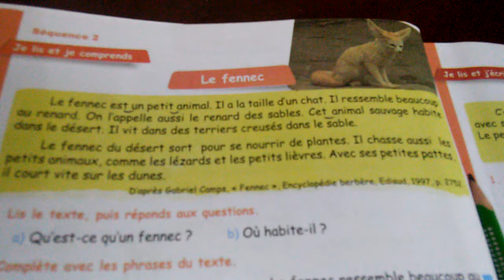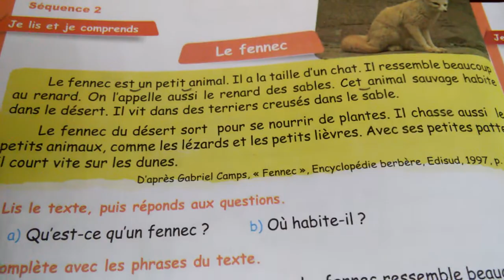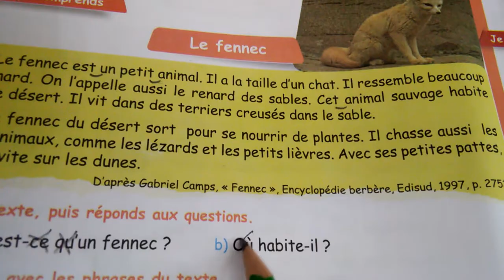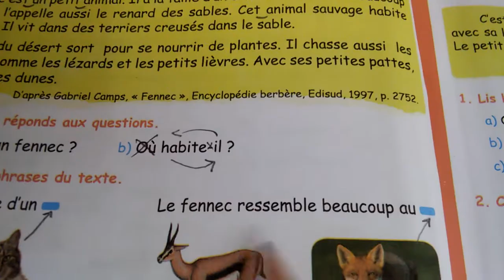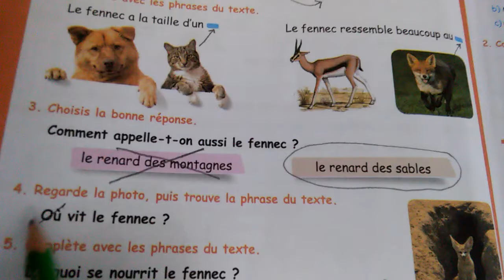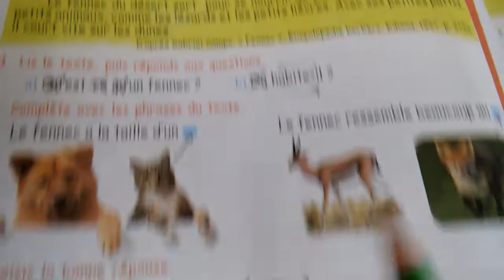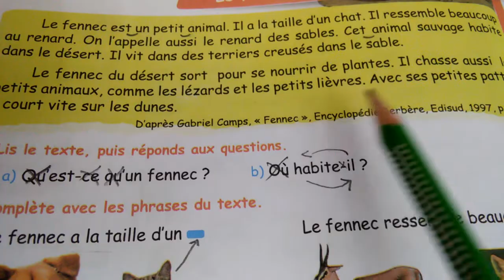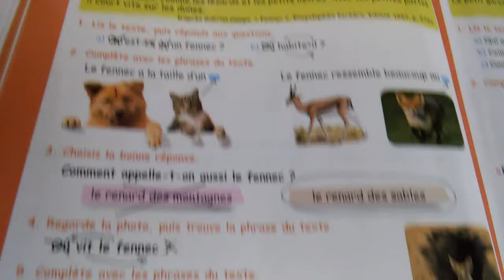5AP/Lecture : Le fennec P26